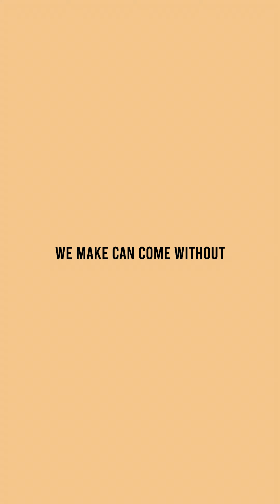"Sacrificial" [FREE] jid x j cole type beat | kendrick lamar type beat 2021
Prod by: @Epikmakesbeats

Time Stamps:
00:00 Intro
00:13 Verse 1
01:08 Hook 1
01:22 Verse 2
02:17 Hook 2
02:30 Verse 3
03:25 Hook 3 (Outro)

Licensing Info:
Option 1 -

Option 3
Exclusives: $5000+